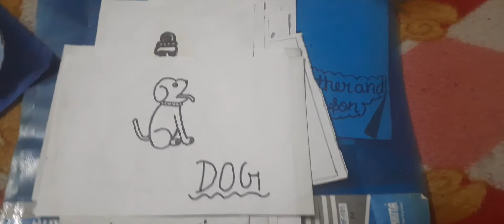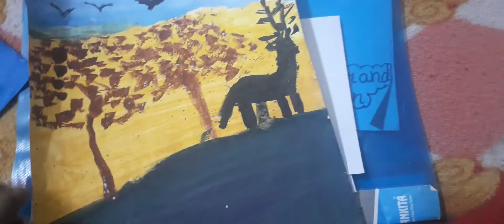drawing Collection part 4